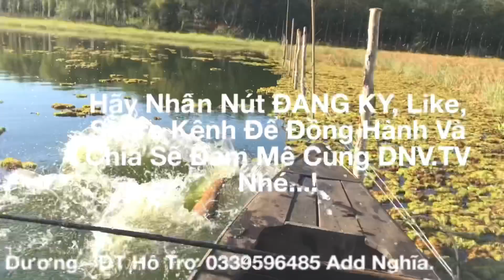Hồn Ma Ba Cô Gái và Con MA Da Ở Gốc Cây Da Thác Ba Giọt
Hôm nay anh em mình đi săn Hugo ở Thác Ba Giọt và được thổ địa kể cho nghe về câu CHUYỆN TÂM LINH ở thác Ba Giọt. Cảm giác câu đêm mà nghe chuyện mà ta nói đã...